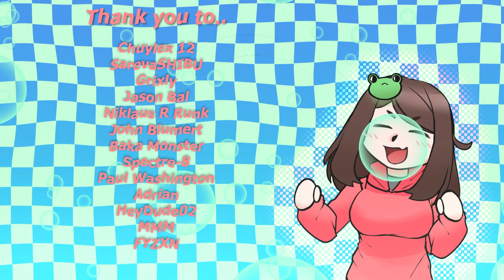The Amateur Thief Wants to Steal Your Heart..🖤[Let Me Take You Away] [Strangers to Friends RP] [F4A]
The Amateur Thief Wants to Steal Your Heart..

"It's the middle of the day, and you decide to go back to your apartment and get something to eat.. You open the door and are faced with a dilemma.. Who is this woman in your house..?!"

🎨: Character artwork is by Ren (@fieshnchips on Twitter!)
        Intro/Outro is by Zela_Kantal on Twitter!